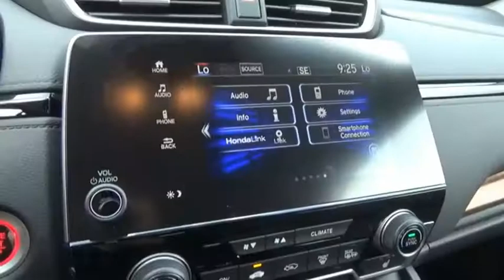2019 Honda CR-V EX-L New H47905